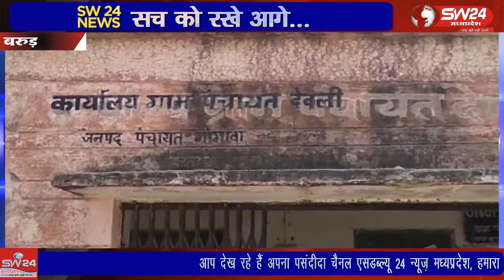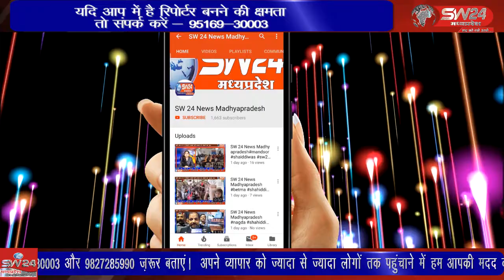ग्राम पंचायत देवली गरीब मजदुरो का मोहल्ला है गरीबो की गन्दगी कोन मिटाएगा साहेब,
ग्राम पंचायत देवली गरीब मजदुरो का मोहल्ला है गरीबो की गन्दगी कोन मिटाएगा साहेब, अगर अमीरों का मोहल्ला होता, तो गंदगी कब की साफ हो जाती, ऐसा कहना है ,ग्राम देवली में पुरानी मिट्टी की खदान के आसपास रहने वाले लोगों का, बरूड़ से रामेष्वर कुमरावत की रिर्पोट।